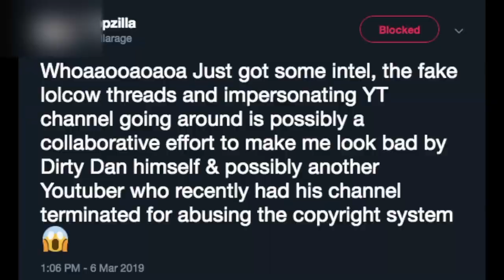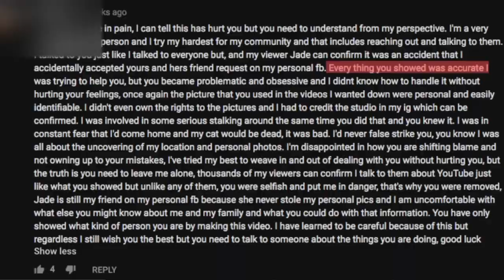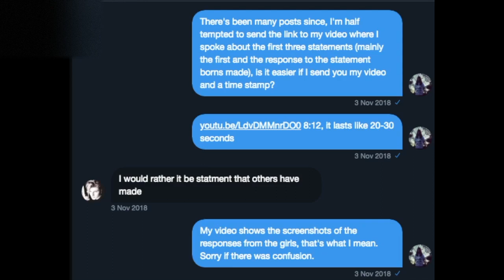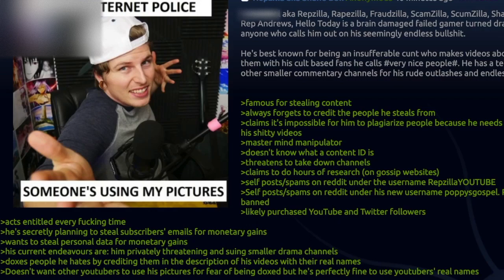Repzilla Lolcow Drama: An Open Letter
Repzilla has been at it again, throwing baseless accusations at me. He accused me of creating a lolcow page on him, which I didn't do. He also claims that the things listed in that post are fake, which also isn't true, and that is shown in this video.